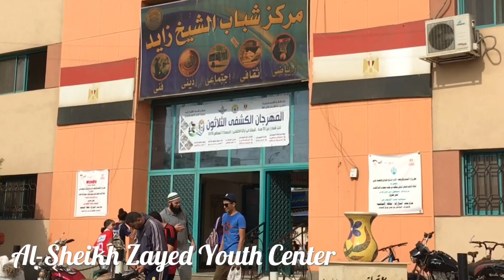Nariman, Egypt | tvebiomovies 2018 | Protecting our pollinators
One of the shortlisted films entered into our video competition.

Help select the winners! - one  view = one vote.  Share your favourites with your friends and family,

We asked for videos to encourage people to Protect our Pollinators.  Pollination is essential for our food production. It’s one of the ‘free services’ provided by wild ecosystems – and one that we can’t do without.